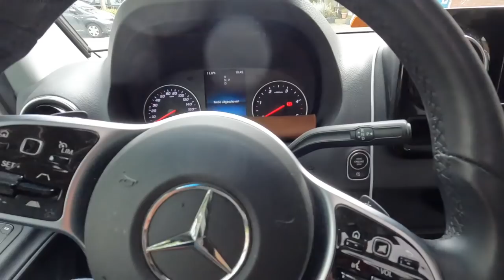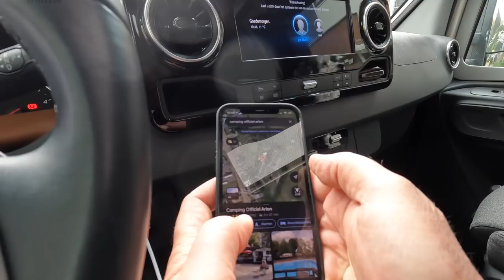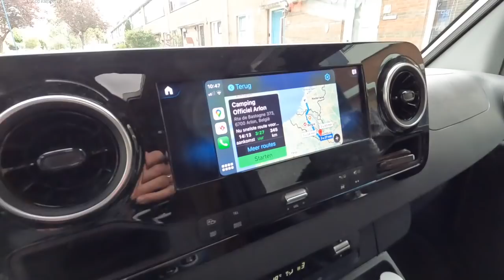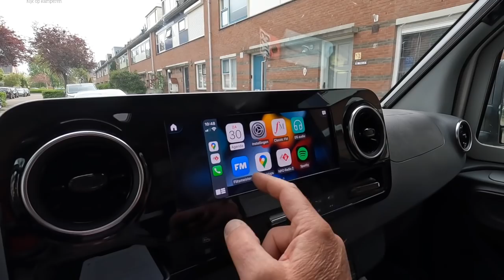Samen naar EUROPAPARK en de eerste Starlink update... - Campingtrend